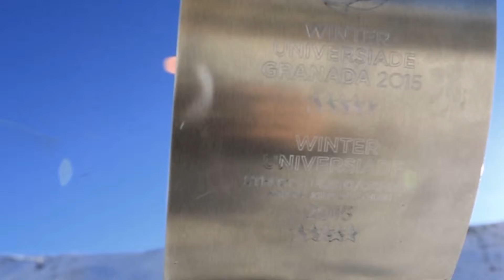Universiada clausura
Video resumen de lo que ha sido todo el recorrido de la Universiada Invierno ‪#‎Granada2015‬ proyectado en la clausura celebrada en el palacio de Deportes de Granada el pasado 14 de febrero.